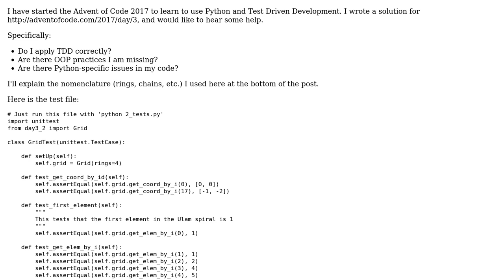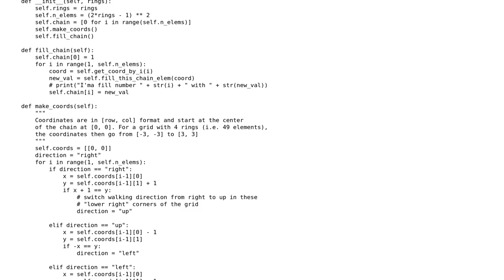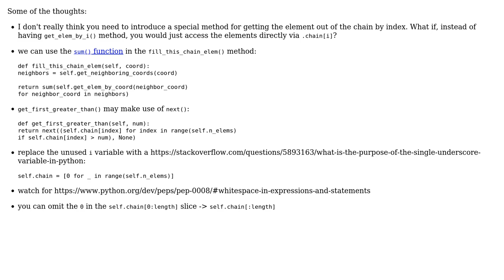Code Review: TDD approach for Advent of Code challenge: infinite spiral on a grid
With thanks & praise to God, and with thanks to the many people who have made this project possible! | Content (except music & images) licensed under CC BY-SA | Music | Images & others | With thanks to user Alexander Engelhardt user alecxe and the Stack Exchange Network Trademarks are property of their respective owners. You are responsible for your own actions.